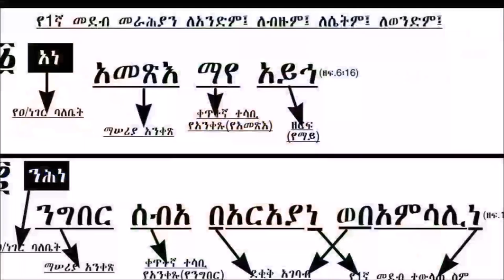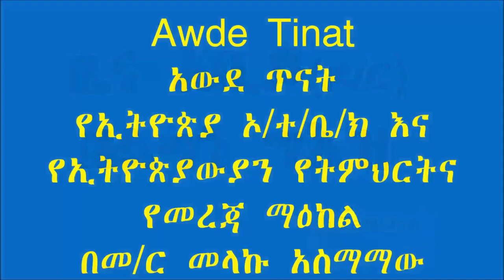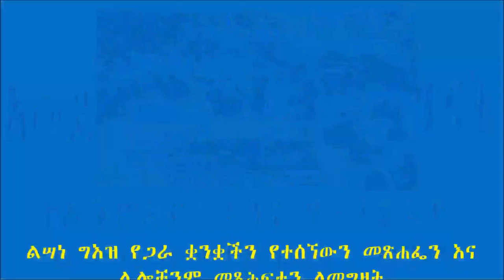ዜና አቢይ (ዶክተር) በልሣነ ግእዝ/ Dr Abiy the Prime Minister of Ethiopia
“ዜና አቢይ” በልሣነ ግእዝ ማለት አቢይ የሚለው ቃል ሁለት ትርጉሞች አሉት አንዱ ትልቅ ወሬ ወይም የምሥራች በግእዝ ቋንቋ ማለት ሲሆን ሁለትኛው ደግሞ “አቢይ” የጠቅላይ ምንስቴራችን ስም ሲሆን በግእዝ አቢይ ማለት ትልቅ ወይም ታላቅ ማለት ስለሆነ ዜና አቢ በልሣነ ግእዝ ማለት “ታላቅ ዜና” ወይም የታላቅ ሰው ዜና፤ ወሬ፤ነገር ወዘተ በግእዝ ቋንቋ ማለት ነው።
News and brief facts about D/r Abiy Ahmed in Geez language; who is D/r Abiy and how he became to the throne? as he said his mother had prophesized saying he will be the 7th King of Ethiopia when he was just 7 years old.

 Corrections/እርማት፡ “ወይሐቦ ጥኢና ወይግበር ዕድሜሁ ነዊሕ ወሲመቱ ጽኑእ” በማለት ፈንታ “ዕድሜሁ ነዊሐ ወሢመቱ ጽኑአ” ይባል።